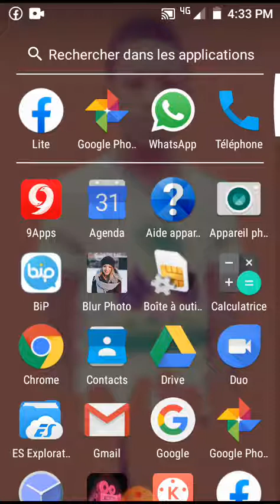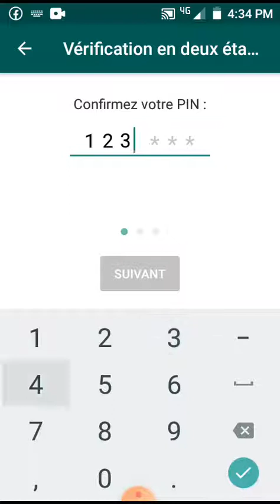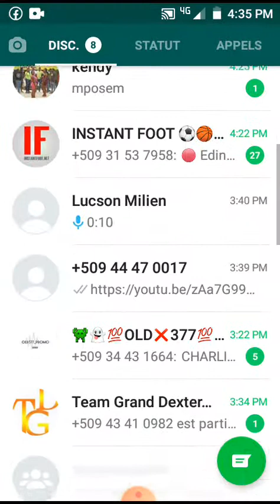men kijan pou fè (mensaj) ou (zanmiw) paka pirate whatsspp ou sankew pagen aplikasyon sou téléphone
bonjou bonswa🙏 jadia mw pote yon💁 meyè video pou ou kise kijan pou fè pou yo paka pirate💁 whapsapp ou sankew pagen       aplikasyon byen fasil sou whatsapp